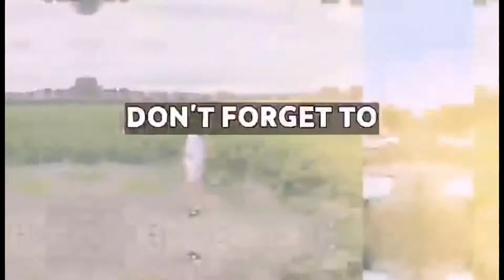Richie and Riley want to see what Belfast look like